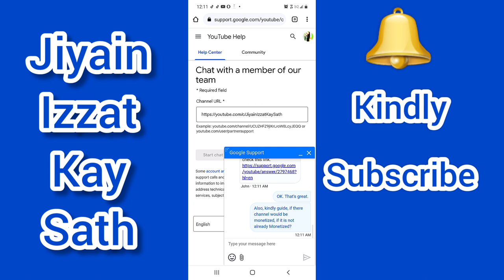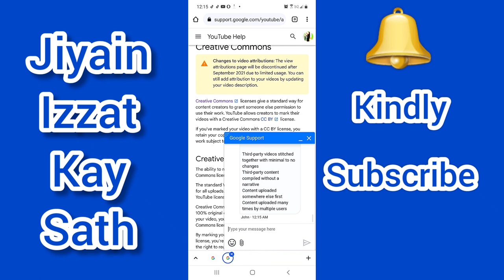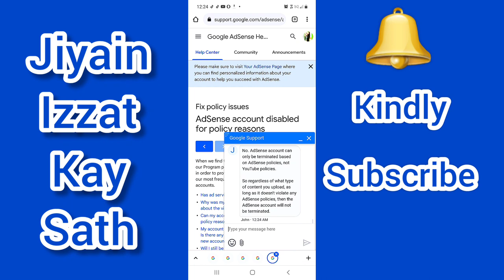Screenshots for Record/Proof|یو ٹیوب ٹیم Re-Used Content| Creative Common Videos| Adsense Disabled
PROOF/RECORD
امریکہ سے اردو میں پہلا مارننگ شو

HERE'S THE PROOF GUYS - OF THE INFORMATION THAT I SHARED WITH YOU ALL IN TODAYS MORNING SHOW - USE MY SHOWS & ENJOY!😃🙋‍♀️

The Entire Information, As Per The Conversation With And Guidance From YouTube Team, Is Here.

Hope, you like it. KINDLY GIVE A THUMBS-UP 👍

STAY HEALTHY, HAPPY, BLESSED, PROTECTED AND SUCCESSFUL YOU ALL!🤲💯
AAMIN SUMMA AAMIN!

عزیزان من!
میں نے یوٹیوب پر باقاعدگی سے ایک مارننگ شو لانا شروع کیا ہے میرے چینل پر
امریکہ کا وقت نو بجے صبح 🇺🇸
برائے مہربانی روزانہ شامل ہوں۔
آپ سب کا شکریہ!
جئیں عزت کے ساتھ

My Dears! I'm bringing A Daily Morning Show On YouTube, On My Channel - 9 am US🇺🇸 Pakistan Time🇵🇰 7 pm - Winter Time. Kindly join daily - It's a good promotion. Thank you all!🙋‍♀️

امریکہ

Ye America ki tareekh ka pehla Urdu Morning Show hai.

Umeed hai, ap ko ye video pasand aaye gi.

ALLAH PAK HAM SAB K RIZQ MEIN PAKEEZA IZAAFA FARMAYEIN HAMESHA! ALLAH PAK AP HAM SAB KO DEEN, DUNYA AUR AAKHIRAT MEIN BA IZZAT TAREEQ PAR SUR KHAROO FARMAYEIN!🤲💯 AAMIN SUMMA AAMIN!

میں عزت وسیم ہوں۔ میں ایک پاکستانی امریکن ولاگر ہوں اور اردو کے ولاگ بناتی ہوں جو ہندی بولنے والے بھی سمجھ سکتے ہیں۔ امید ہے، آپ پسند فرمائیں گے۔ سبسکرائب کرنا، لائیک اور شئیر کرنا نا بھولئیے گا۔ بہت شکریہ۔ اللہ پاک آپ سب کو صحت مند، سلامت، خوش اور آباد رکھیں ہمیشہ! کامیاب اور پر سکون رکھیں ہمیشہ! آمین ثم آمین!

मैं इज़्ज़त वसीम हूँ। मैं एक पाकिस्तानी अमेरिकी व्लॉगर हूं। मैं एशियाई हूं। मैं अमेरिका में रहता हुँ। मैं उर्दू में व्लॉग बनाता हूं। हिंदी भाषी लोग भी मेरे व्लॉग्स को आसानी से समझ सकते हैं। यहां होने के लिए धन्यवाद। मैं बाध्य हो जाऊंगा। स्वस्थ, खुश, धन्य, सुरक्षित और सफल रहें! आमीन सुम्मा आमीन!

I'm a Pakistani American Vlogger. I make vlogs in Urdu/Hindi/Punjabi/English - All languages mixed but in Urdu the most. I'm born and brought up in Pakistan. Now, I'm an American. That's how, I become A Pakistani American or An Asian American - In the broader sense - "Desi" in slangs.😃

මම පකිස්ථාන් ඇමරිකානු ව්ලෝගර් කෙනෙක්. මම උර්දු / හින්දි / පන්ජාබි / ඉංග්‍රීසි භාෂාවෙන් ව්ලොග් සාදමි. සියලුම භාෂා මිශ්‍ර නමුත් උර්දු බසින් වැඩිපුරම බාවිතයට ගනිමි. මම ඉපදී හැදී වැඩුණේ පාකිස්තානයේ. දැන් මම ඇමරිකානුවෙක්. අන්න එහෙමයි, මම පකිස්ථාන ඇමරිකානුවෙක් හෝ ආසියානු ඇමරිකානුවෙක් බවට පත්වන්ෙන්. පුළුල් අර්ථයෙන් නමි "දේශීකයෙක්‍ ෙවමි”.

Timblr: JiyainIzzatKaySath

Featured Channel:
Free Videos Izz

عش حياتك مع عزت
ઇઝાટ સાથે જીવન જીવો
ඉසාත් සමඟ ජීවත් වන්න
इज्जतको साथ जीवन बिताउनुहोस्
Presenter Izzat Waseem